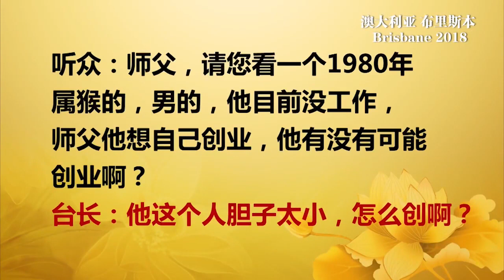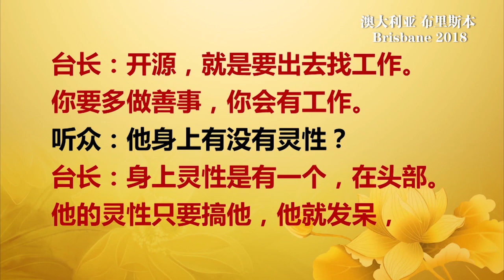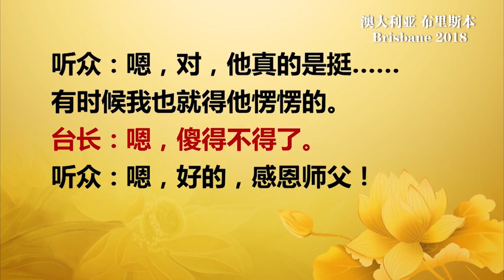卢军宏台长2018年6月17日布里斯本法会开示 高清完整版 （上）